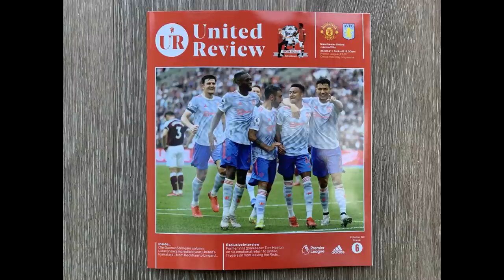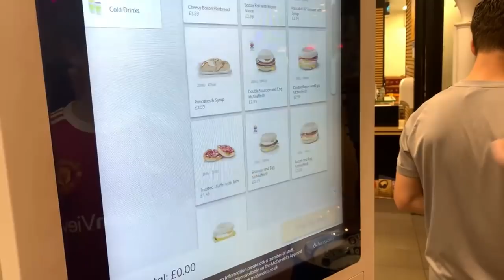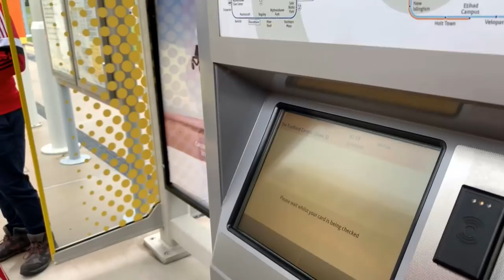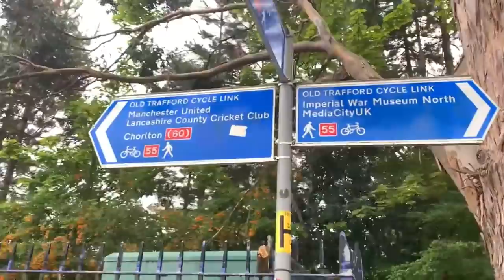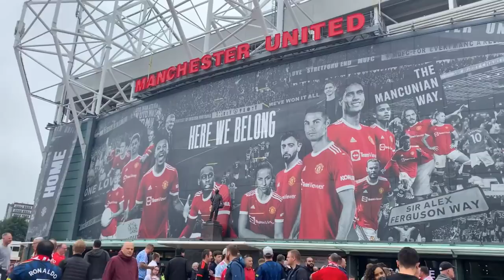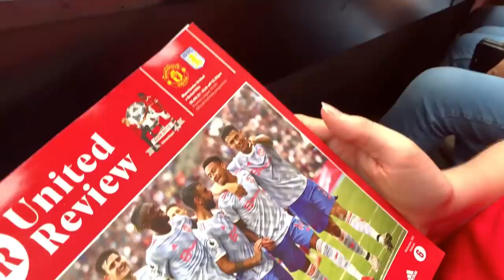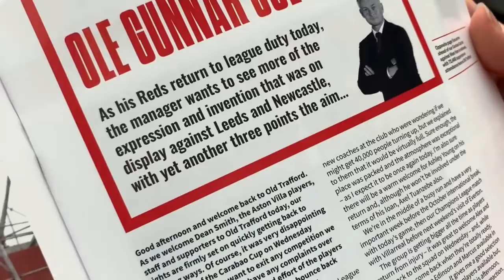Man Utd v Aston Villa I Match Day Vlog I Premier League - Old Trafford I 25.09.2021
Man Utd vs Aston Villa I Match Day Vlog I Premier League - Old Trafford I 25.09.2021

Man Utd 0-1 Aston Villa

LINE-UPS AND MATCH INFO:

United: De Gea, Wan-Bissaka, Varane, Maguire (Lindelof 66), Shaw (Dalot 34), McTominay (Cavani 81), Fred, Pogba, Fernandes, Greenwood, Ronaldo.

Subs: Heaton, Martial, Lingard, Sancho, Matic, van de Beek.

Bookings: Shaw, Fred

Aston Villa: Martinez, Cash, Konsa, Hause, Mings, Targett, Ramsey (Archer 85), Luiz, McGinn, Ings (Buendia 77), Watkins.

Subs: Steer, Traore, Young, Nakamba, El Ghazi, Chukwuemeka, Bogarde.

Goals: Hause (88)

Bookings: McGinn

Next up. Villarreal on Wednesday night. we will there there.